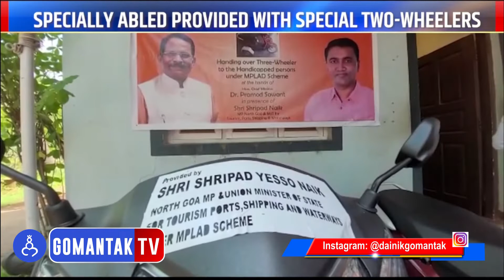दिव्यांगांना विशेष दुचाकी वाहनांच वाटप | Gomantak Tv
Watch latest Goa News updates on Gomantak Tv here:
दिव्यांगांना विशेष दुचाकी वाहनांच वाटप  | Specially abled provided with special two wheelers | Gomantak Tv | दिव्यांगांक खासा वाहनांचे वाटप